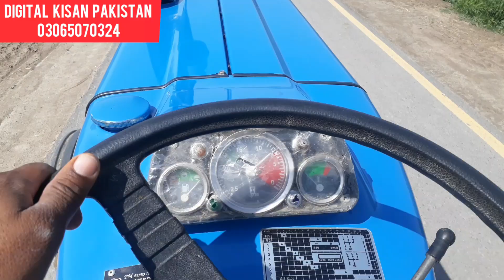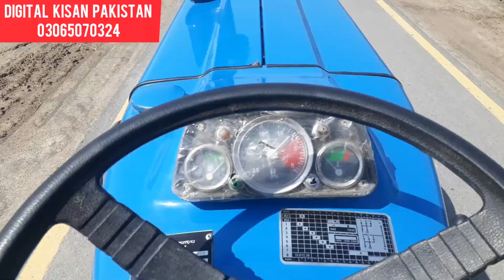tut gia Car da gooda tut gia jai ? tootnay say pehlay kaisay pata chalta hay?